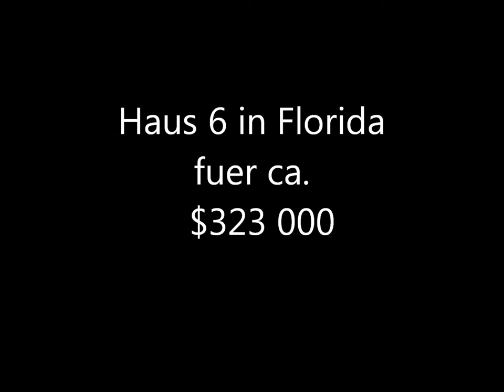Haus 7 in Florida - Wir stehen vor einem Haus in Florida mit Lake Lage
Wir stehen vor einem Haus in Florida mit Lake Lage, das zum Verkauf steht aber bestimmt nicht lange. Es kostet nur $323 000
Die Haus Preise steigen in Florida wieder. Was vor kurzem noch zu unglaublichen Preisen angeboten wurde, ist heute dafür nicht mehr zu bekommen. Unsere Florida-Preise sind aber für Europa Verhältnisse immer noch unglaublich günstig und sicher eine der besten Geld Anlagen.
Dieses Haus hat 3 Schlafzimmer, 2 Bäder, ein Wohnzimmer und eine Küche außerdem ein Pool un eine 2 Car Garage.